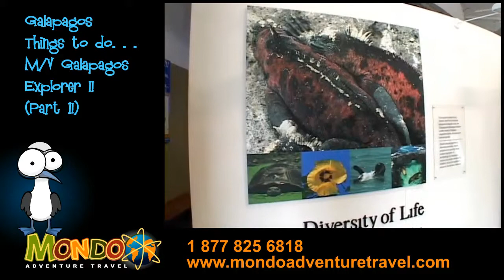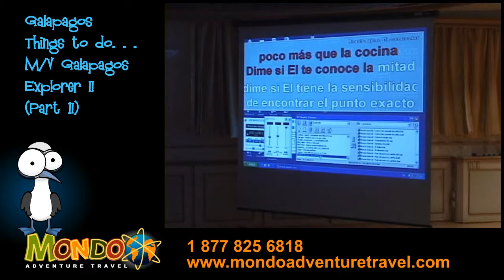Galapagos Explorer II - Galapagos Islands Cruising- Part II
For a rundown of Top 10 Things to Do on Galapagos

CALL US TOLL FREE  at 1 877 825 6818.

There are so many things to do on the Galapagos Islands.

This video is a great introduction and is part 1 of a 2 part video series on the the M/V Galapagos Explorer, just one of hundreds of Galapagos Cruise and Tour Options on our site, many with exclusive special pricing.

and Advanced Search under Galapagos Cruises for Explorer II to learn about their 4, 5 and 8 day cruises or call us toll free at 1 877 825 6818.

Built in 1990, with an overall length of 89.35 m and reaching 17 knots, the Galapagos Explorer II is the newest and most elegant of the vessels cruising the Galapagos waters. The M/V Galapagos Explorer II is designed to provide comfort and scientific insight to its 100 passengers visiting Galapagos National Park.

Its operation emphasizes interesting itineraries that provide the best this pristine paradise has to offer. Expert crew and naturalist guides provide an environmentally friendly and educational cruise focused in the natural history of the Galapagos. The Galapagos Explorer II was part of the International Cruise Line Renaissance and has been operating in the Galapagos Islands since February 1998. It has all the installations and necessary services to guarantee guided experiences on the islands. Facilities on board: 50 suites, boutique, library, piano bar, conference room, restaurant, solarium, elevator, jacuzzi, spa Service, tea station, reading station, medical assistance, satellite communication, glass bottom boat.